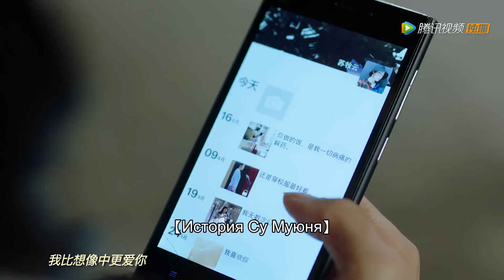Спас ее, когда она сбежала из дома. Сладкая первая любовь 甜了青梅配竹马 [Жэнь Ши Хао, Сюй Я Тин]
Чжуо Фэн потеряла родителей в автомобильной аварии в возрасте семи лет, что привело к потере памяти. Её взял к себе лучший друг родителей, Су Цзи Цзе. Там она встречает его сына Су Му Юня, который во всем хорош, но обладает ядовитым языком.

Актеры: Жэнь Ши Хао, Чжэн Фань Син, Сюй Я Тин
Жанры: романтика